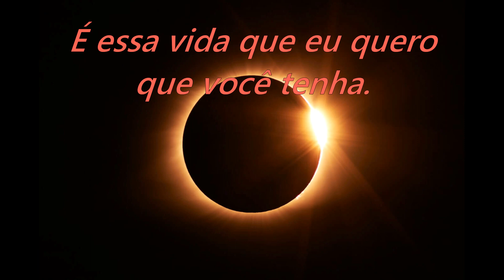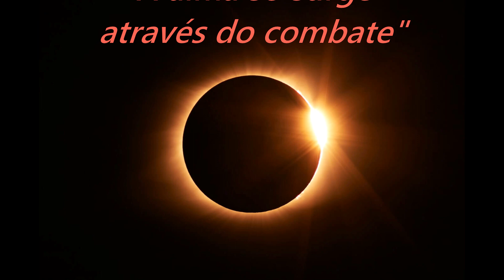Encontro de Luz Guardião 03 05 2022 "A alma só surge através do combate"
Destaque Encontro de Luz Guardião Mehi Maha Shelmi Lareshi - 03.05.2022 (Transcrição)
* A ALMA SÓ SURGE ATRAVÉS DO COMBATE